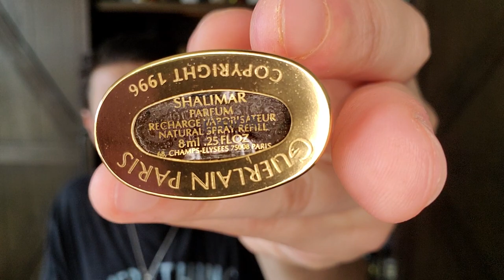Jean-Paul Guerlain Perfumers Portfolio Video!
A tribute to one of my favorite perfumers of all time & maybe the greatest perfumer of all time,  Jean-Paul Guerlain.

Vetiver (1959)
Habit Rouge (1965)
Chamdade (1969)
Derby (1985)
Samsara (1989)
Heritage (1992)
Coriolan (1998)
L'Âme d'un Héros (2008)
Métalys (Metallica 2000)